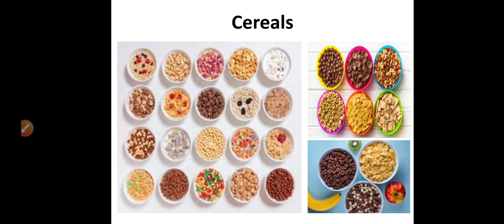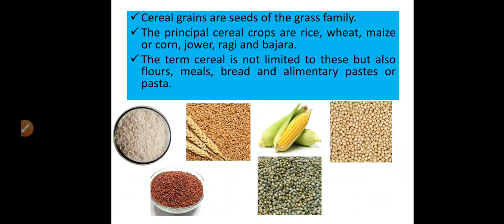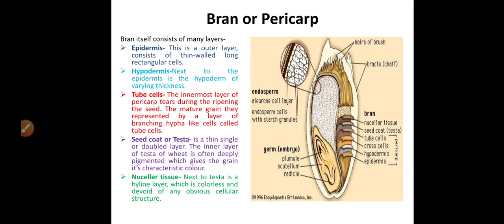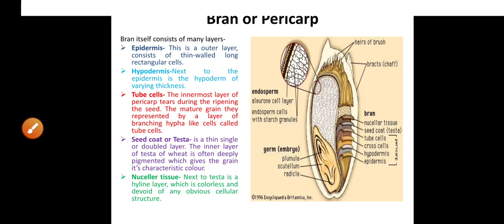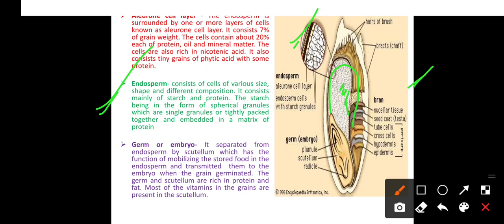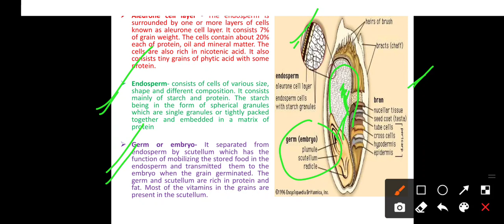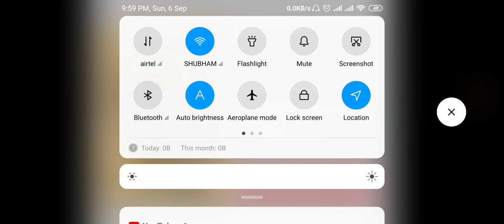cereals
This video is contain brief information about cereal and grain structure.